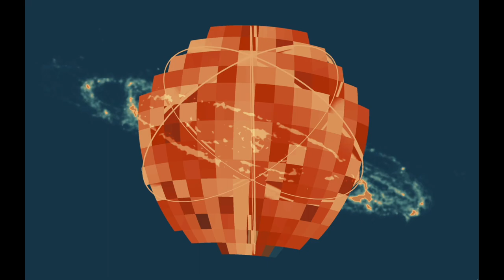🎵Chasen - Crazy Beautiful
lyrics
Everybody?s been there, everyone?s the same
Mostly we don't care, isn't that a shame
We bring us down face after face
The inside is beautiful but the outside we want to change
We want to change
you're oh so beautiful, you don't need anyone?s approval
You've got to believe in yourself, you know you are
You're crazy beautiful
There's no need to change, we're different but the same
In the eyes of a [Incomprehensible]
We're beautifully made
This image remain
You're crazy beautiful
Take a look it?s all around you
See the world from different views
The way you shine from the inside
I know with out a doubt, it?s more than what you'll be
In the world?s eyes
You're crazy beautiful
Source: LyricFind